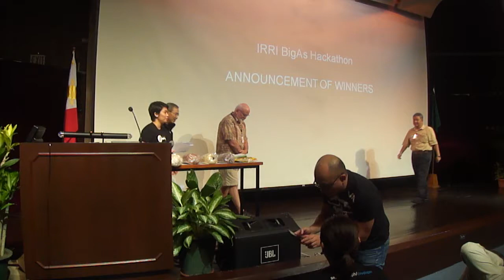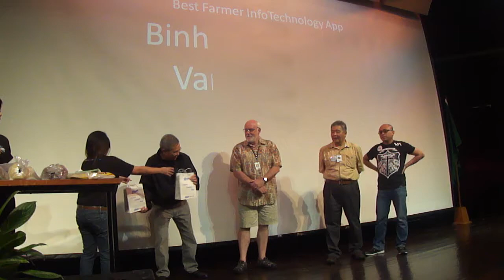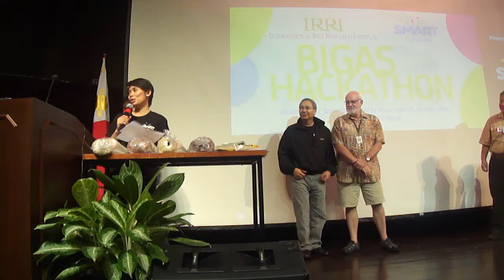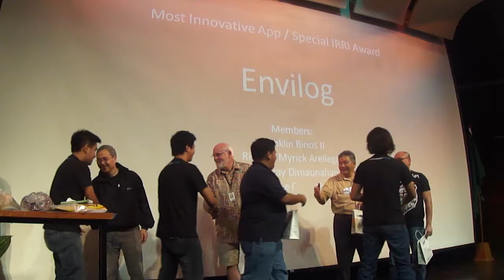7. IRRI-Smart BIGAS Hackathon: Award winners & comments from IRRI Director General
During a 2-day event (10-11 November 2012), the International Rice Research Institute (IRRI; and wireless services provider Smart Communications, Inc. (Smart; called on all mobile developers to create and pitch Web and/or mobile applications that could be the next big tech push for rice farming.

In celebration of National Rice Awareness Month, IRRI and Smart through its developer community program Smart Developer Network (Smart DevNet; staged the "BIGAS Hackathon", which was a developer event that aimed to churn out apps that can further enhance the impact of rice production technologies.

The winners are:

* Best Game App: Araro Text-based simulation game based on RiceGrow by Bryan Bibat and Alvin Edward Chan.

* Best Research Data Collection App: ISWater. An automatic data gathering of a soil's water level using sensors & notify farmers/researchers via mobile app. Developed by Arvin Orubia, Michelle Aldave, Drexie de Leon and Cherryl Opon (Team Love Team).

* Best Farmer InfoTechnology App: Binhi. Rice Variety Picker by Joan Antonette Bautista, Jason-Bourne Escolano Manzala, John Louis Perez, Raymond Balingit (Team Libra).

* Most Innovative App/Special Jury Award: Envilog. This is a stand-alone temperature and humidity sensor with real-time GSM-based data sending, offline data collection, and Web-based visualization. Developed by Franklin Binos II, Richard Myrick Arellaga, Johnaray Dimaunahan, and Wyne Dell Manuel (Team PhilRobotics-A). IRRI will hoste this team over the weekend so they can create the actual app!

Robert Zeigler, IRRI director general, gives closing comments.